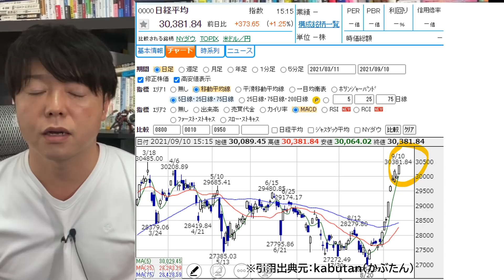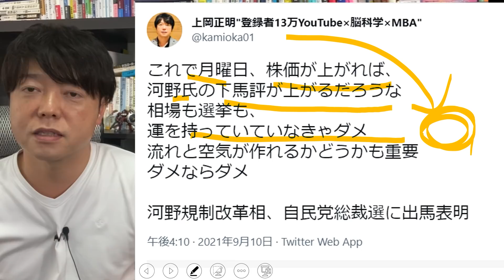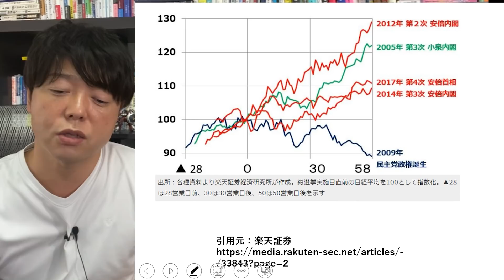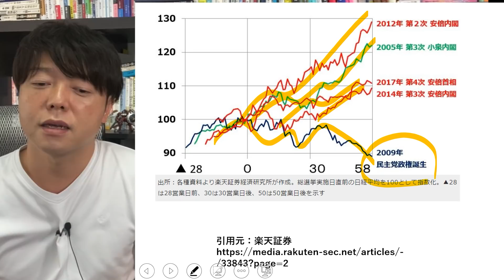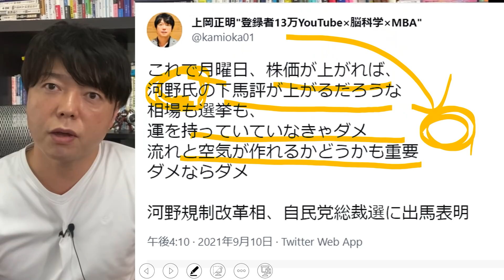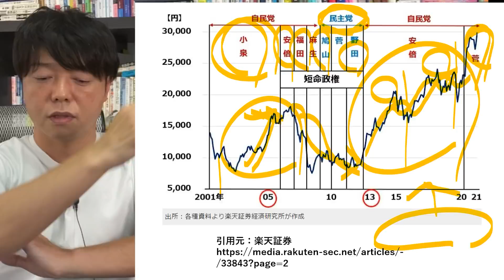【有料級】日本株にさらなるチャンス到来か？過去データから今後の流れを検証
低コストのインデックスファンド、ETF、投資信託の選び方、つみたてNISA、米国株、日本株、全世界株式投資の活用法、FIREや経済的自由人になるための勉強法など紹介

FIRE（経済的自由）目指すTOP③
2021年株、ビットコイン、積立NISA、ETF、資源投資、不動産投資バブル到来!!億り人が急増する５つの理由

審美眼を高めるTOP③

（３）誰も知らない勝つための勉強法
（４）脳科学と心理学を応用した成功・成長スキル

１．学び続けること
２．継続すること
３．失敗を恐れないこと
４．行動しながら改善すること
５．脳科学と心理学による「原理原則」に基づいた科学的アプローチをすること

３つの会社を経営する実業家でもあり６億稼いだ株式投資家・不動産オーナー。これまで株式投資で３億円、不動産投資で２億円（足立区に３棟）、会社経営で１億円の資産構築。

１．10代、20代の若い人たちに勇気と希望を
２．30代、40代の同世代の人たちに学びと成長を
３．人生の先輩方には時代の若者を支えるパワーと情熱を
４．いじめと差別を日本中から無くす

30歳代で3億の資産を形成した世界を旅する情熱投資家。現在は株式資産3億円、不動産資産2億円所有。直球ストレートで本気勝負！独自の成功哲学は常に人気を博し、セミナーは２ヶ月先まで予約が取れないこともある。